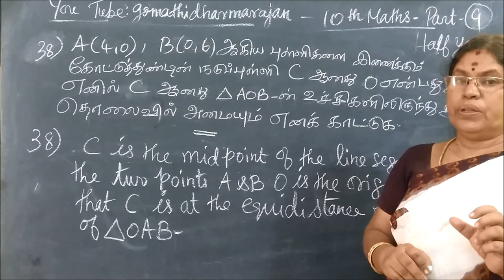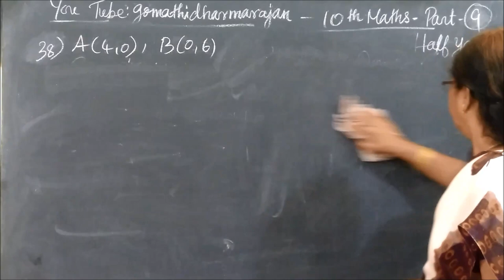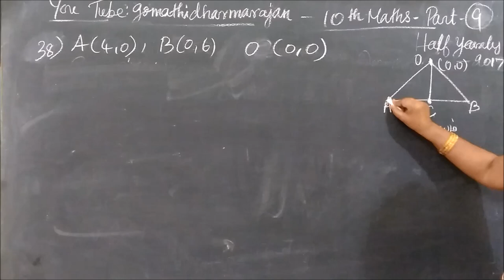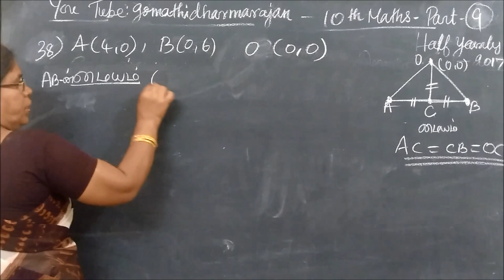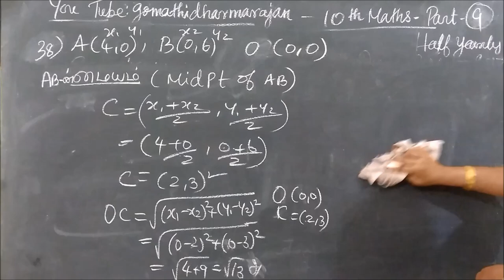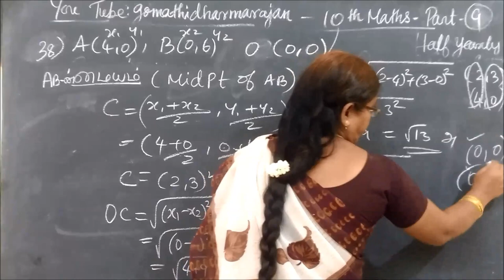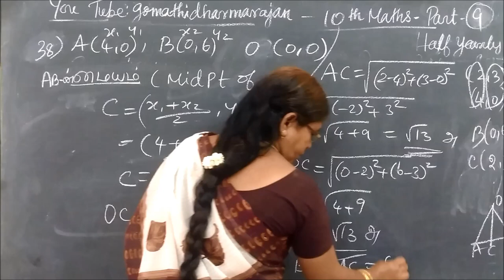பத்தாம் வகுப்பு கணிதம் [PART -9] Qns-38 அரையாண்டுத்தேர்வு -2017 Gomathi dharmarajan